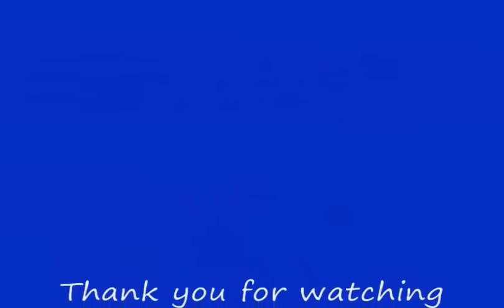Carlos's Parkzone F4U Corsair @ Moonport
This is a video of Carlos's Parkzone F4U Corsair @ Moonport. Carlos (Guapoman2000), Gerry (Simano) & I (BigTone)met up at our club flying field to get a video up for you. There is also a short formation flight with the corsair and trojan.